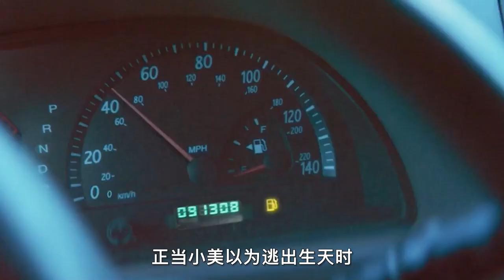【汪哥】人與動物身份互換，人類被關進鐵籠，被動物屠宰售賣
標簽：電影，影視，恐怖
簡介：
  一對年輕夫婦在路邊的小餐館吃飯後被綁架，並被當作農場動物對待